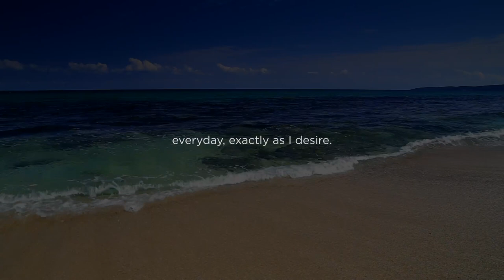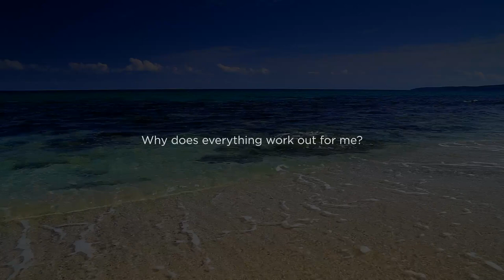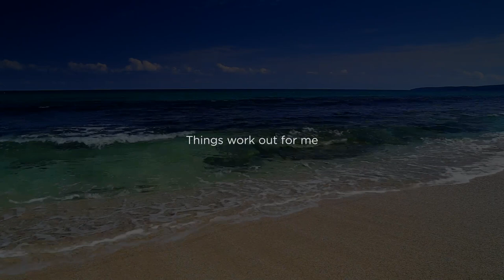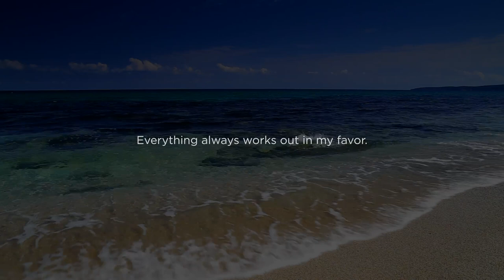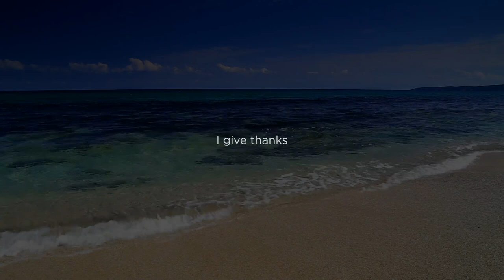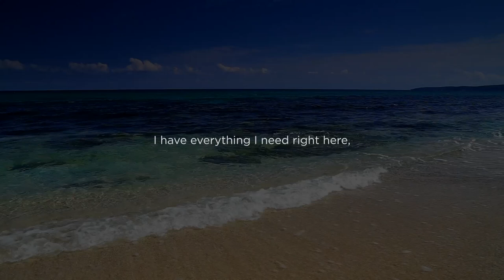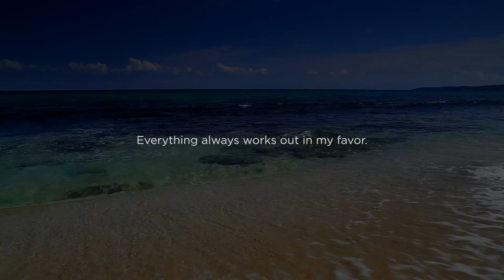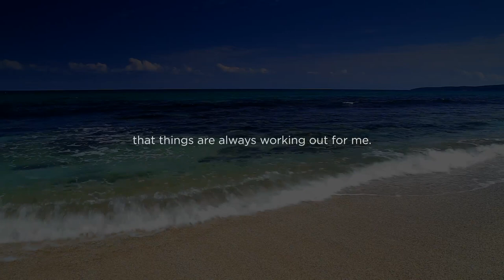Things are working out for me ✨ positive affirmations with waves 🌊 8 hours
Hi everyone,

Today I wanted to share these variations of "Things are working out for me". From our last "co-creation" video, I felt like many of you have shared this affirmation in many different forms and I felt like I need to share more. Hope you enjoy it ❤️

I added ocean waves that reminded me of a wonderful trip I took earlier this year. I found myself listening to the sound more these days and it helped me feel peaceful. 😌

Tools used:
Software: Adobe Premiere & DaVinci Resolve
Hardware: Zoom H6 mic
Photos/Video footages: Adobe Stock & Pexels